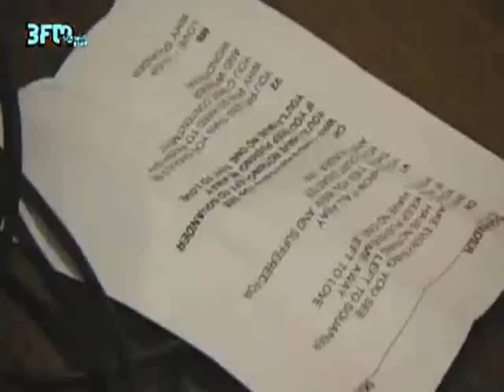Hedonism (Just Because You Feel Good) - Skunk Anansie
Jaren negentig-grootheid Skunk Anansie kwam langs bij Giel en speelde exclusief voor 3FM.nl Hedonism live op de gang.
In de aanloop naar de 90s Request-week kwamen ze een ochtendje langs bij Giel.
Speciaal voor de website bleef Skin na de koffie bij Giel nog even hangen om Hedonism te spelen.
Live op de gang zingt ze het overbekende 90s nummer.
Bij de eerste klanken herkenning, herinnering en kippenvel.
Hedonism

I hope you're feeling happy now
I see you feel no pain at all it seems
I wonder what you're doin' now
I wonder if you think of me at all
Do you still play the same moves now
Or are those special moods
For someone else

Just because you feel good
Doesn't make you right, oh no
Still want you here tonight

Does laughter still discover you
I see through all the smiles
That look so right
Do you still have the same friends now
To smoke away your problems and your life
Oh how do you remember
Me the one that made
you laugh until you cried